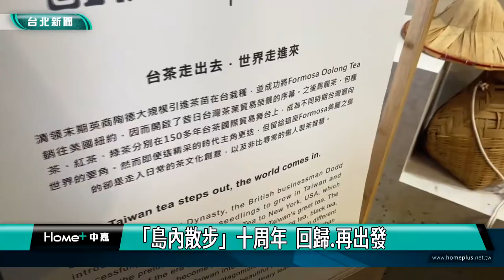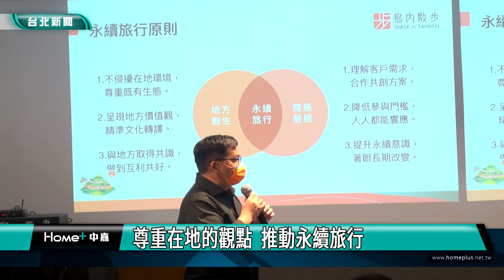北市 藝文|島內散步| 「島內散步」十周年 回歸 再出發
「島內散步」2012年從大稻埕開啟第一條路線，走過十個年頭，從文化導覽到「永續旅行」，已設計破400條路線、合作超過300位導覽員及地方團隊夥伴，團隊發布永續報告書，以「回歸，再出發」為訴求，透過「散步」認識自己的土地並一起創造永續，邁向下一個十年。